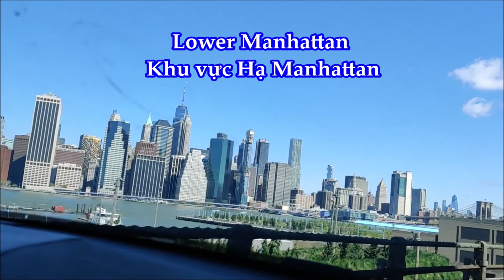Driving in NYC from Dyker Heights Brooklyn to Chinatown During COVID-19/Phố Xá NY Trong Mùa Dịch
Driving in  NYC from Dyker Heights Brooklyn to Chinatown Manhattan
Phố Xá NY Trong Mùa Dịch
Please join me for the road trip from Dyker Heights Brooklyn to Chinatown. During this trip, we will enjoy the beautiful sceneries along the Belt Parkway, Brooklyn Bridge, City Hall, and Chinatown...
Please remember to push the Bell button to receive notification when I have a new video!
Wish you all the best in your life!

Để thư giản sau những ngày tháng stress từ dịch COVID-19 nay, mình kính mời các bạn cùng mình lên xe thưởng ngoạn phong cảnh tuyệt vời từ Dyker Heights Brooklyn đến Khu phố Tàu. Trong chuyến đi này, chúng tôi sẽ tận hưởng những cảnh đẹp dọc theo Belt Parkway, Cầu Brooklyn, Tòa Thị Chính và Khu phố Tàu trong mùa dịch này
Xin các bạn đừng quên cho mình 1 cái LIKE, SHARE và ấn luôn cái chuông kế bên chữ Đăng Ký để nhận được thông báo khi mình có video mới ra. Cảm ơn các bạn đã luôn đồng hành cùng mình. Chúc các bạn luôn mạnh khỏe và như ý!

Be’s Vog; Bé Vlog; Be’s Vlog New York; BusyBeaNYC; Cuoc Song My o New YorK; Cuộc Sống Mỹ ở New York; nyc subway; nyc chinatown; Driving in NYC from Dyker Heights Brooklyn to Chinatown Manhattan;